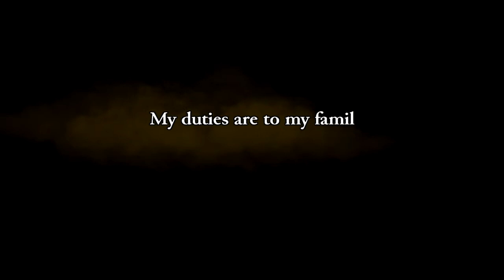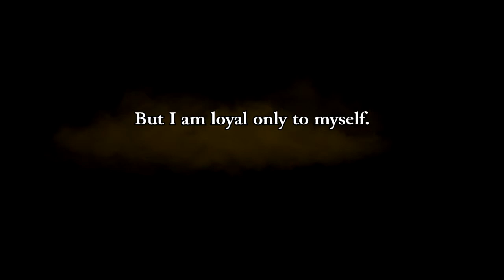Rogue Legacy #1 Bonjour le Roi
Hello tous le monde, on se retrouve pour un jeu qui s'appelle Rogue Legacy. Bon visionage ;)